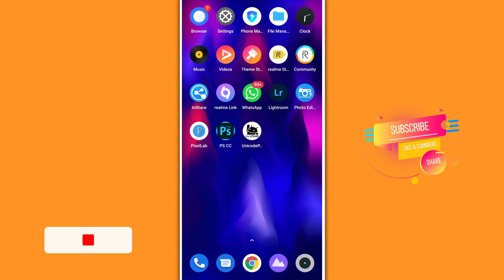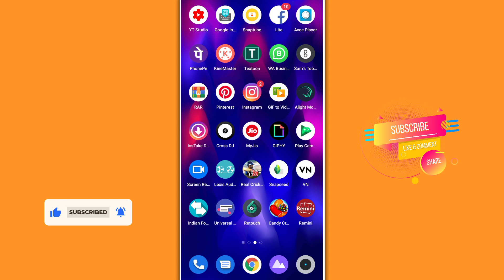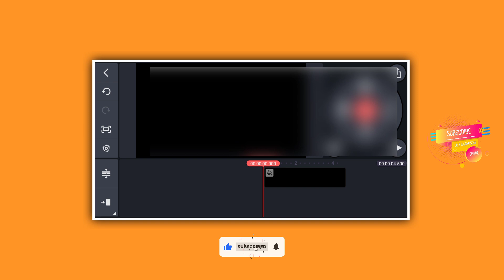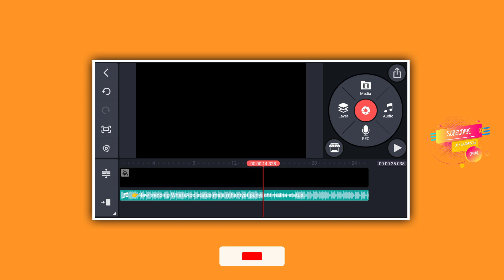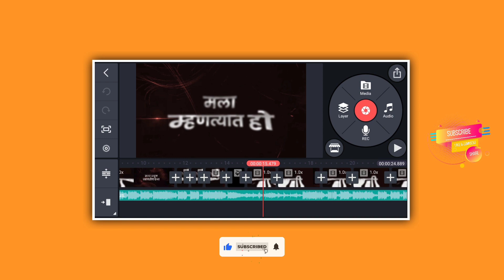2021 Visuals Remix Editing For Kinemaster & Alight Motion | Visuals Editing Tutorial🔥एकदम कडक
2021 Visuals Remix Editing For Kinemaster & Alight Motion | Visuals Editing Tutorial🔥एकदम कडक

🙏नमस्कार मित्रांनो स्वागत आहे तुमचं Ab Editz ह्या चॅनल मध्ये🙏

🔶SOCIAL MEDIA🔶

Ab Creation- Use Commercial And Display Editing or The material Without Proper Authorization is Not. Allowed,